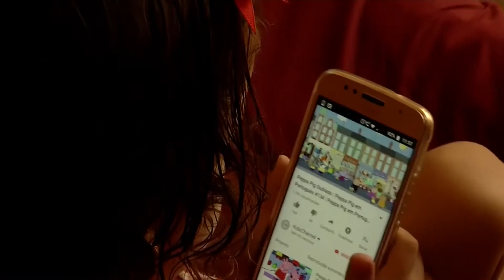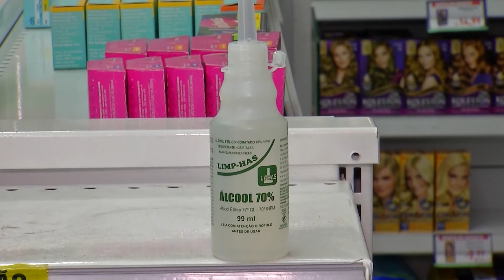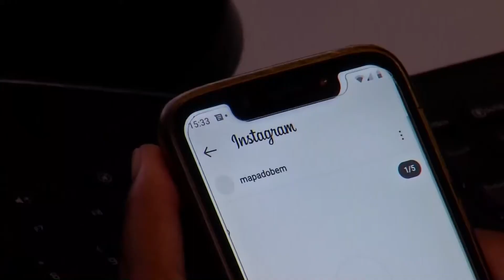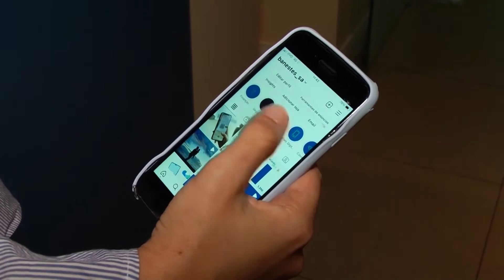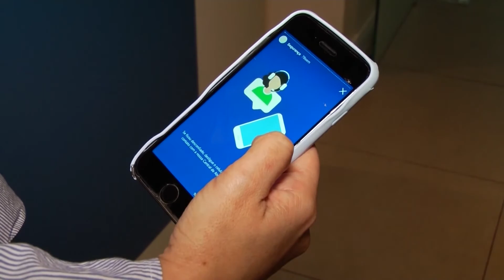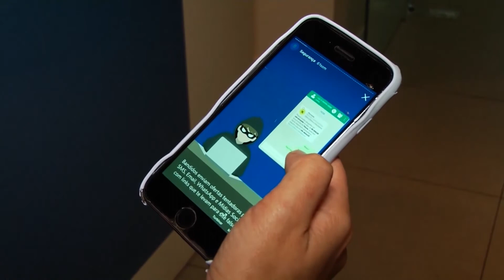Ronda da Cidade TV SIM Cachoeiro - Quarta-feira (06-10-2021)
Assista o Ronda da Cidade desta Quarta-feira (06), na TV SIM Cachoeiro, canal 16.1, em parceria com o AQUINOTICIAS.COM. O seu telejornal com as notícias do Sul do Espírito Santo!
De segunda a sexta-feira ao meio-dia e às 19h